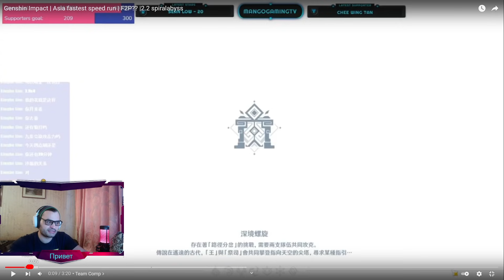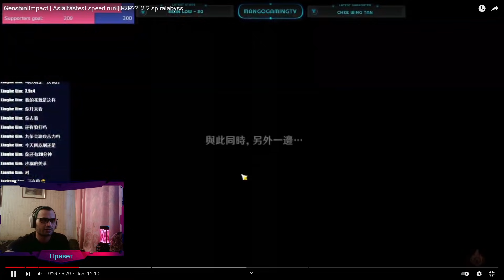ОСТОРОЖНО! ТЕБЯ ЭТО МОЖЕТ ШОКИРОВАТЬ!(Genshin Impact)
ПОДДЕРЖКА автора!
2.Хотите отблагодарить меня за помощь или задать вопрос без очереди? Пожалуйста Так же по данной ссылке Вы можете сделать голосовое сообщение во время эфира.

miHoYo#GenshinImpact​ ГеншинИмпакт​ Genshin​ Геншин​ ARPG​ Аниме​